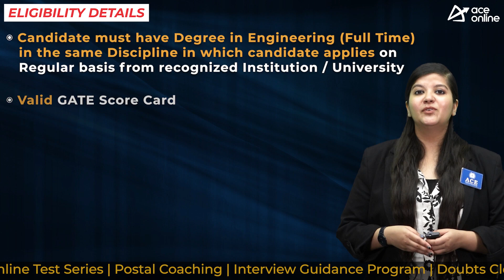DRDO-RAC Invites application for 210 Scientist B Posts | Last date: 29 Sept 2023 | ACE Online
Defence Research & Development Organization (DRDO) RAC invites online applications from graduate engineers and post graduates in Science for recruitment to the posts of Scientist `B’

DISCPLINE WISE NUMBER OF POST
 Electronics
 Mechanical
 Computer Science
 Electrical
 Civil
 Chemical

EDUCATIONAL QUALIFICATION
 Degree in Engineering in concern discipline
 Valid GATE Score Card

AGE LIMIT
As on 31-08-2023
 Upper age/EWS 35 Years
 OBCs 38 Years

SELECTION PROCESS
 GATE-2023 Score Card: 80%

PAY SCALE
(E2- n Level‐10 (7th CPC) of the Pay Matrix (Rs.56,100/‐) Rs with 100000/- Rs Approx per month salary

APPLICATION FEES
Unreserved/OBCs/EWS: 100 Rs
SC/ST/PwD/Women: No Fees